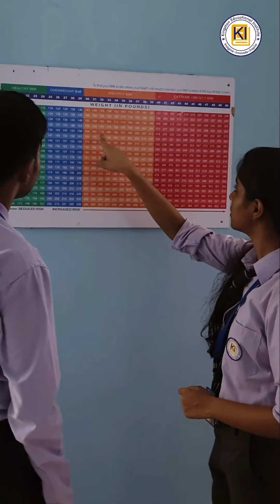Food & Nutrition Lab Kingston College Of Science